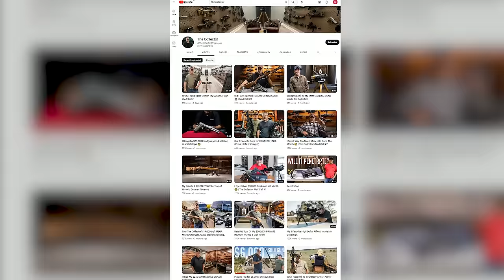I Found the Most INSANE Gun Collection I've Ever Seen!